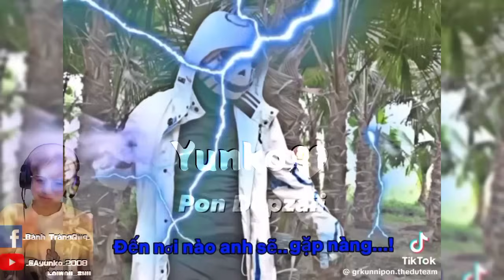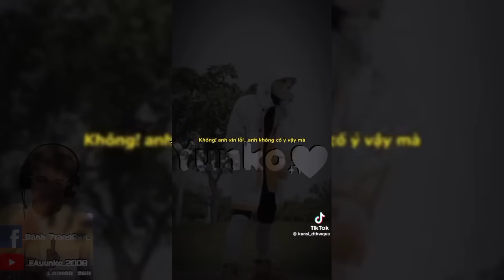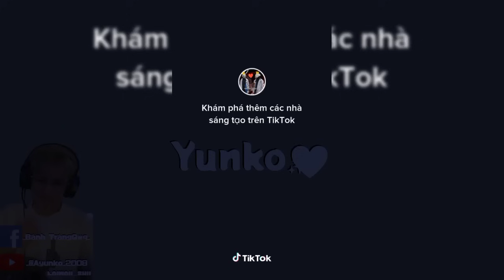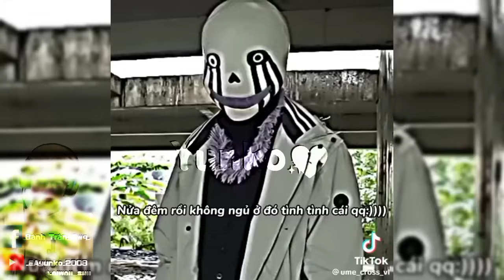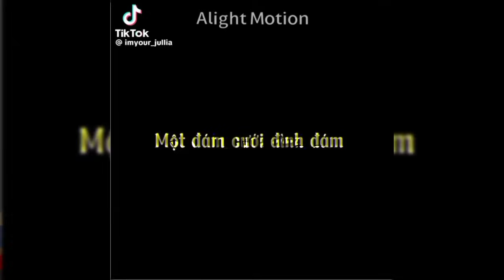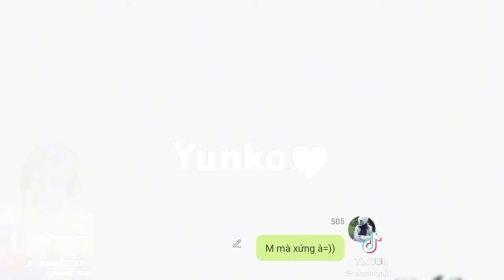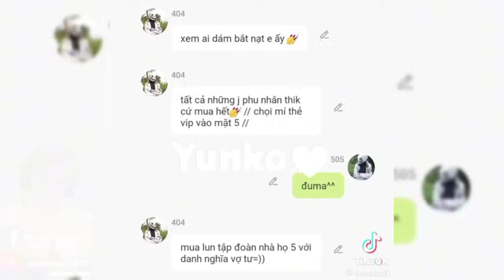Tiktok Pháp sư Gangster [ Ep 9 ]//Tiktok//Pháp sư gangster//tiktok//phapsugangster//By-Mee